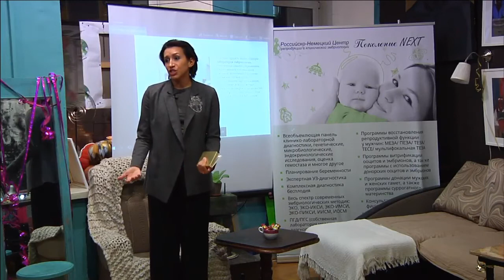Елена Борщева об ЭКО и психологическом бесплодии.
Елена Борщева ,актриса и мама двух дочерей, которая сама прошла через период бесплодия (вторая дочь родилась с помощью ЭКО), запустила проект "Могу стать мамой", который совместил в себе психологию, личный опыт и врачебную практику с целью помочь женщинам познать радость материнства. Инстаграм проекта @bydytdeti